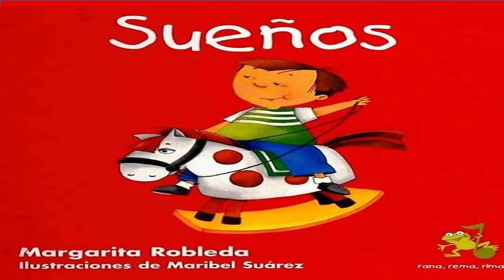Sueños. Margarita Robleda e ilustraciones de Maribel Suárez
Sueños
Autora: Margarita Robleda e ilustraciones de Maribel Suárez
El niño en este libro sueña que su caballito juguete y un barco le lleva a las estrellas, al océano, y a los brazos de su madre.